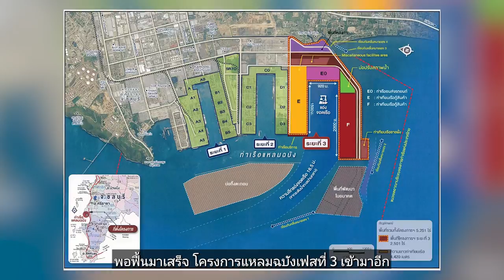บางละมุง: อ่าวทะเลล่ม | สารคดีชุด “คนธรรมดาในเขตเศรษฐกิจพิเศษ” EP.1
“การเกิด EEC ชาวบ้านจะมองว่ามันคือความเจริญ แต่มันคือความเจริญของกลุ่มทุน ชาวบ้านอย่างเราไม่ได้อะไรกับ EEC ด้วย มีแต่พวกเราเป็นผู้เสีย”

อ่าวบางละมุง จังหวัดชลบุรี สถานที่ตั้งของท่าเรือแหลมฉบังระยะที่ 3 หนึ่งในโครงการใหญ่ของโครงการพัฒนาระเบียงเศรษฐกิจพิเศษภาคตะวันออก (EEC) ซึ่งกำลังส่งผลกระทบต่อวิถีชีวิตของชาวประมงพื้นบ้านให้ต้องสูญเสียพื้นที่ทำกินที่เคยเป็นฟาร์มหอยและแหล่งหาปลา ชาวประมงพื้นบ้านในอ่าวบางละมุงจึงอยู่ในความสุ่มเสี่ยงอย่างมากที่จะเกิดปัญหาจากการแย่งชิงทรัพยากรที่เหลือน้อยลงไปทุกขณะ

ประชาไทและ Land Watch Thai ชวนรับชมสารคดีชุด “คนธรรมดาในเขตเศรษฐกิจพิเศษ” ร่วมรับชมเรื่องราวของปัญหา ความฝัน และภาพชีวิตของคนธรรมดาสามัญในเขตพัฒนาเศรษฐกิจพิเศษ